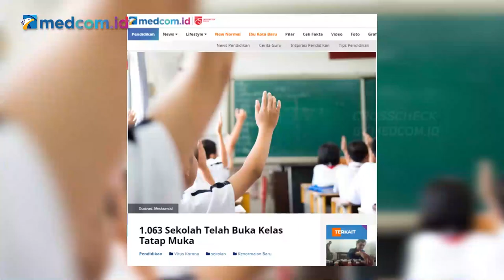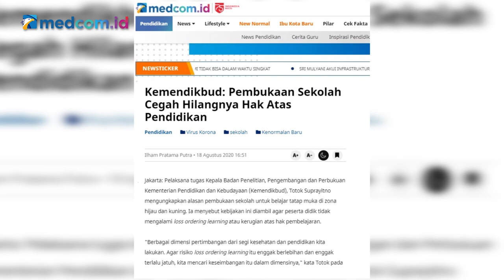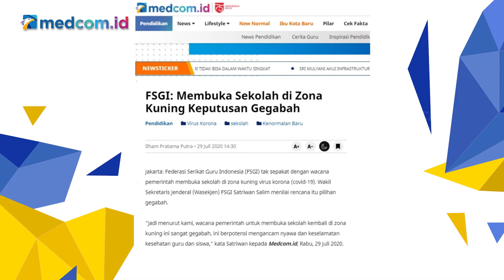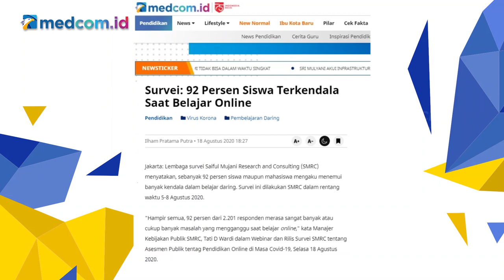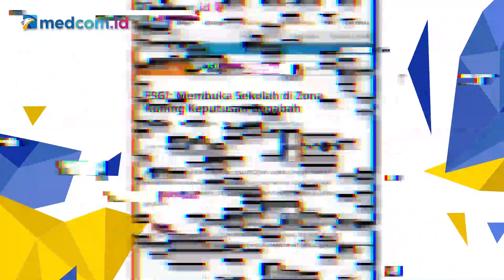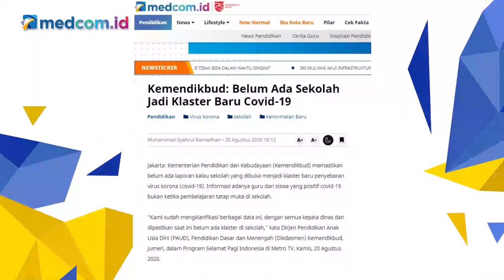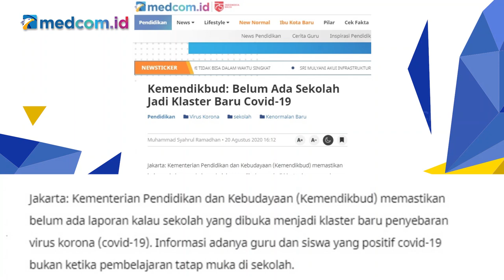Ke Sekolah Saat Wabah, Tepatkah?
Sempat ramai tuai pro dan kontra soal pembelajaran daring di tengah pandemi COVID-19, Mendikbud Nadiem Makarim kini sudah memperbolehkan sekolah-sekolah yang berada di zona hijau dan kuning melakukan pembelajaran tatap muka. Itu pun harus dilakukan dengan protokol kesehatan berlapis nan ketat.

Meskipun demikian, pembelajaran tatap muka tetap dikhawatirkan dapat meningkatkan penyebaran virus korona. Lantas, bagaimana solusi terbaiknya?

Simak pembahasan lengkapnya dalam CrossCheck FromHome "Ke Sekolah Saat Wabah, Tepatkah?" bersama narasumber
-Syaiful Huda (Ketua Komisi X DPR RI)
-Retno Listyarti (Komisioner KPAI)
-Satriwan Salim (Wakil Sekjen Federasi Serikat Guru Indonesia)